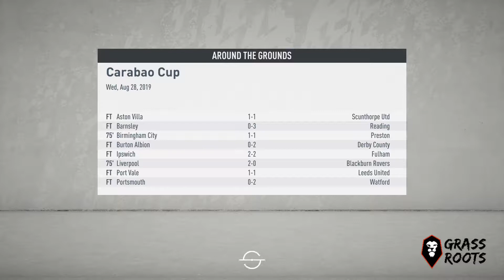GRASS ROOTS / Salford City / Episode 7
SALFORD CITY v Southampton (Carabao Cup R2)